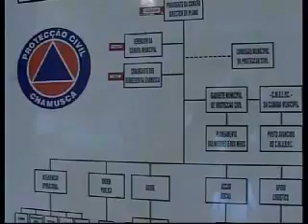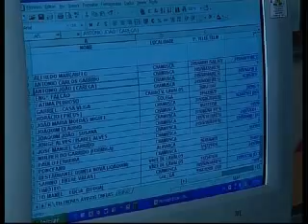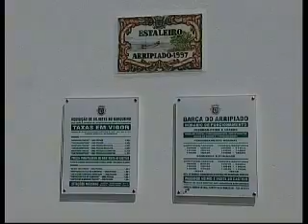REPORTAGEM INCÊNDIOS 2003 - CHAMUSCA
EXCERTO DO PROGRAMA VIDA POR VIDA N.º 12/2007 TRANSMITIDO EM 25 DE MARÇO DE 2007
(BOMBEIROS E AUTARQUIAS)